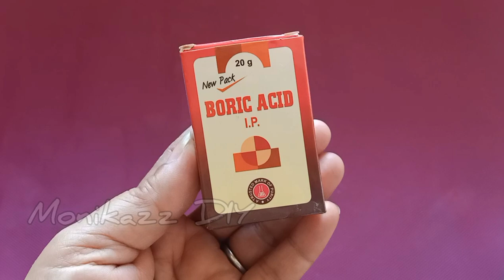कॉकरोच भगाने का जबरदस्त तरीका | Home Remedy to get Rid of Cockroach – Monikazz DIY